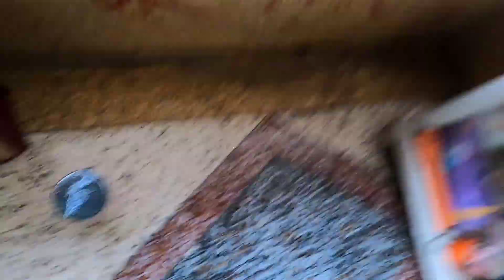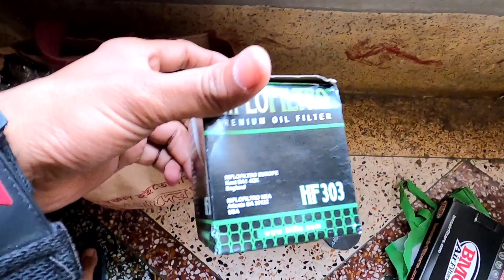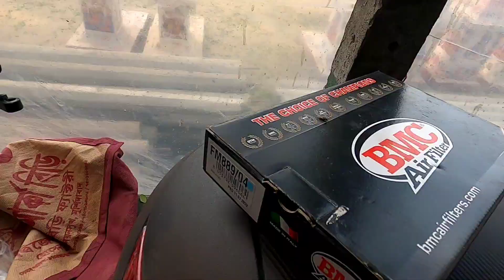Super Bike Stopped By POLICE 🚨 Servicing Time of My Kawasaki Versys 650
Hi i am sourav, welcome to my You Tube channel Sourav Rambo's vlog.

In this video i am not promoting any kind of brand or any product.Its all about how i feel and my own opinions

I'm on Instagram as @rambosourav. Install the app to follow my photos and videos.